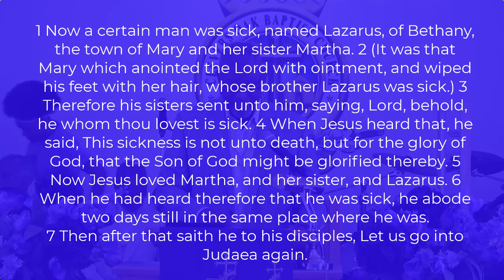Where Is God, When You Need Him, Rev. Dr. E.L. Smiling Jr., COBC Virtual Worship Service